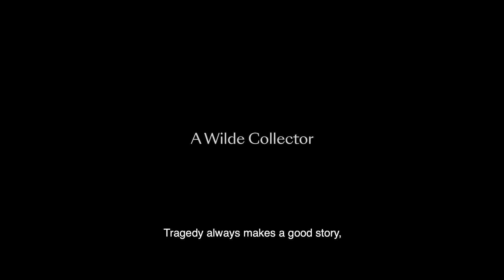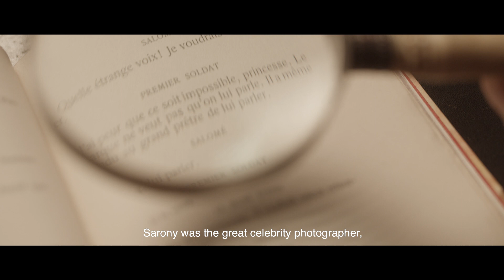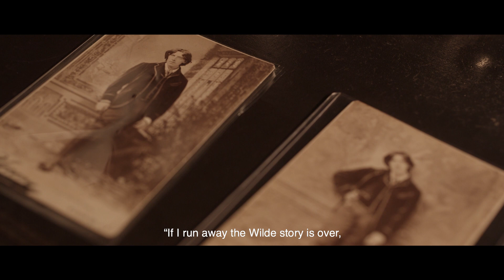Oscar Wilde: A Man For Our Times | A Wilde Collector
Oscar Wilde collector Jeremy Mason gives us an insight into his fascinating collection of over 500 books and ephemera that showcases the many facets of Wilde's extraordinary life.

Oscar Wilde: A Man for Our Times is an online exhibition in February 2021 on the Bonhams website, featuring images, multimedia, and a PDF of the exhibition catalogue with page turning facility.